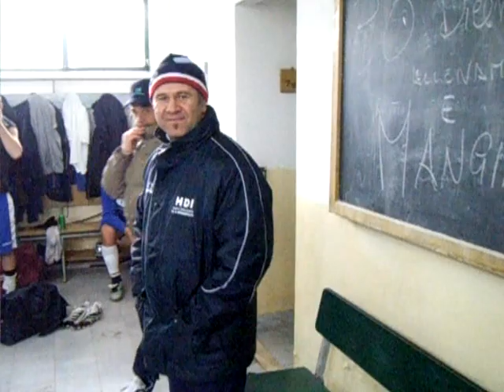ASD Sicilianamente Montedoro 1 ASD Accademia Mazzarinese 1 - Bufalino c'è!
secondo pareggio stagionale, in rimonta e grazie alle parate e all'incredibile gol del nostro Presidente-portiere Bufalino